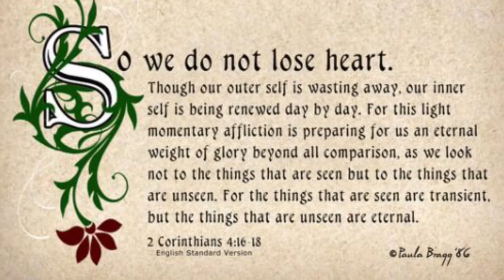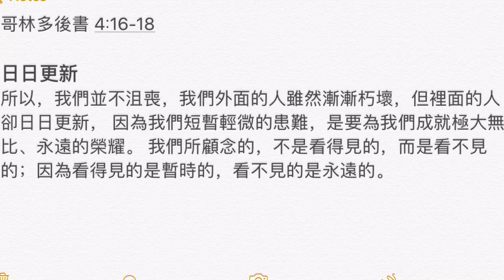In memory of Michael 2017